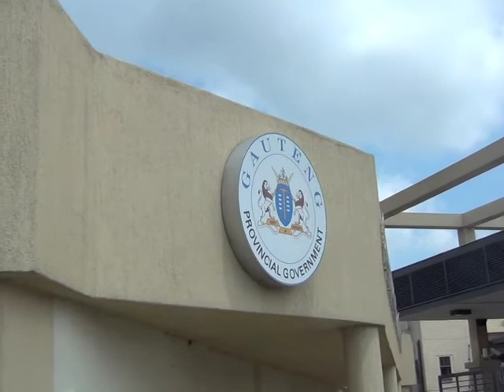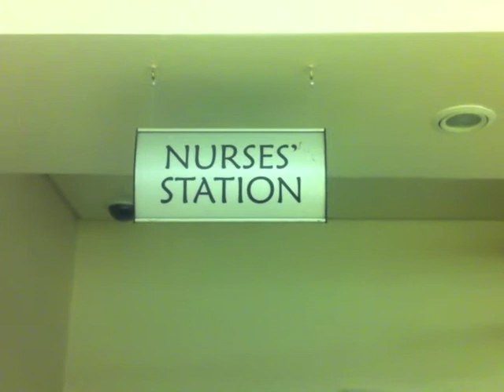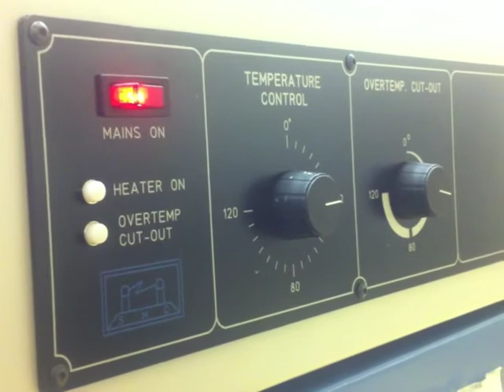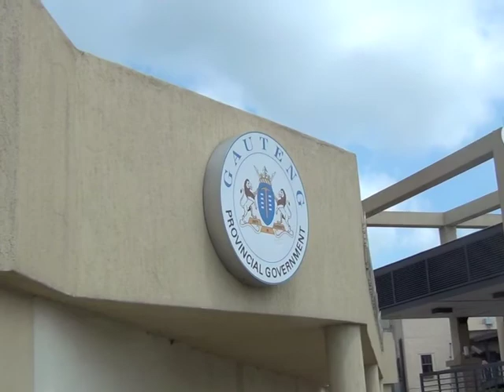Gauteng Hospitals report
Doctors and patients tell EWN of the hopeless situation at the provincial hospitals